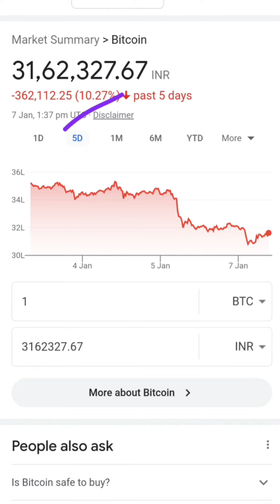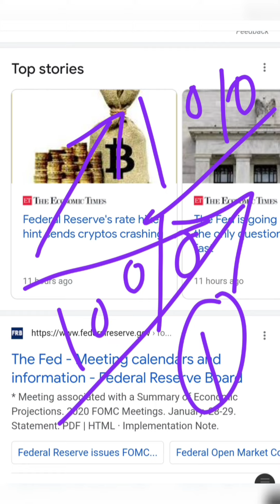Bitcoin पे बहुत बड़ा खतरा?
This channel is only for learning purpose. Please do your own analysis before buying or selling any stocks. We are not providing any Tips or any buy/sell calls. This channel is not SEBI register. All targets are always for long term.

-RAONE Stock Market